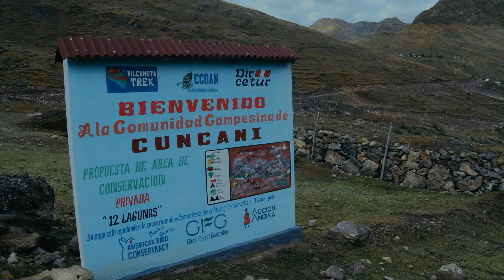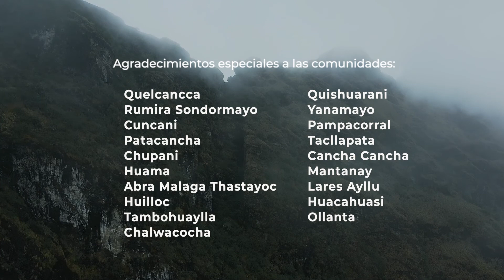QUEUÑA RAYMI 2020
El Queuña Raymi es una actividad de reforestación realizado en la cuenca del Patacancha entre Ollantaytambo y Calca.
Trabajo realizado para ECOAN
Producción General: YANA FILMS E.I.R.L.
Cámaras: DANTE MACEDO, LEONEL CANO, MANUEL LLANOS, WALTER JIMENEZ E IVAN CUCHO
Sonido Directo: WALTER JIMENEZ
Edición: IVAN CUCHO
Post de color: MANUEL LLANOS
Coordinación: ANETTE LUNA